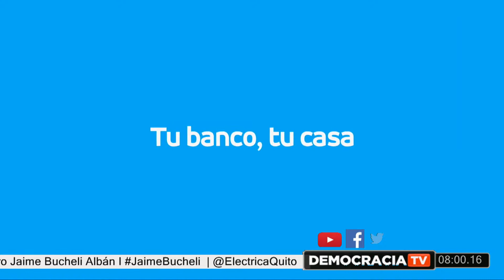DemocraciaTV: La falla contra Ecuador en Caso Chevrón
Tema 2: La falla contra Ecuador en Caso Chevrón

Invitados:
Prefecto de Zamora | Cléver Jimenez | @CleverJimenez69
Doctor Pablo Fajardo | @Pablofame